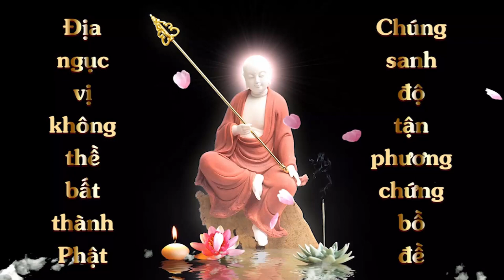Thuộc Lòng Kinh Địa Tạng Bổn Nguyện Phẩm 8 | Ẩn Danh